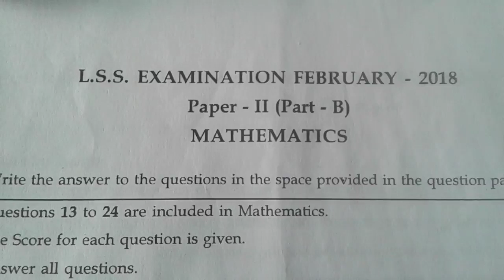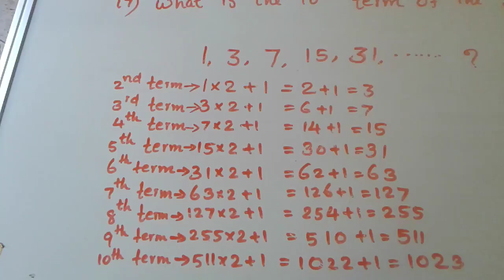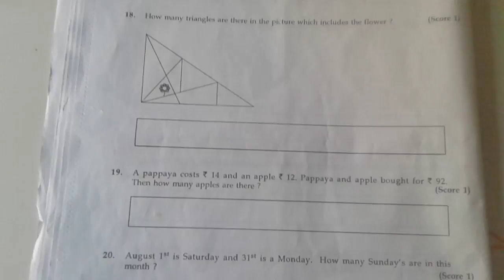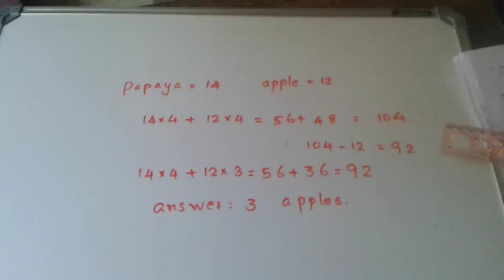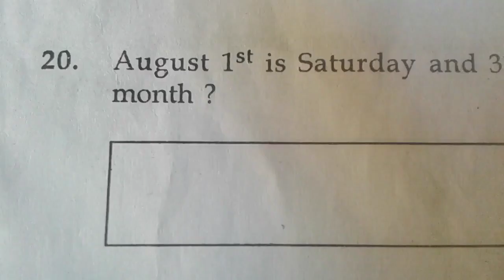LSS ENGLISH MEDIUM(mathematics)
LSS EXAM QUESTION PAPER(ENGLISH MEDIUM)mathematics